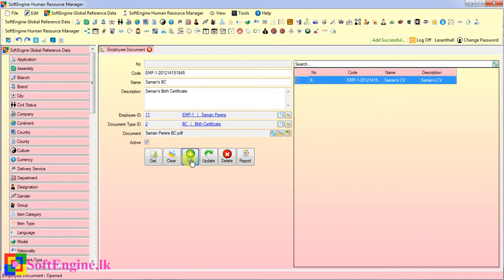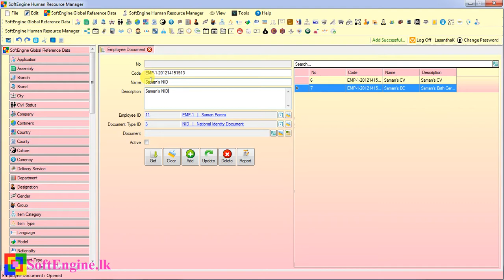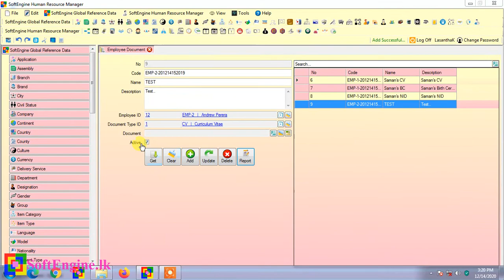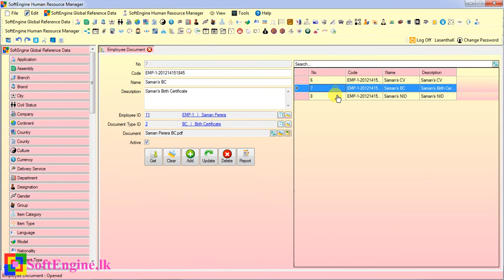Manage Your Human Resources Efficiently - Session 8 - (Employee Document)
Human Resource Management Systems
SoftEngine Human Resource Manager - Session 8 - (Employee Document)